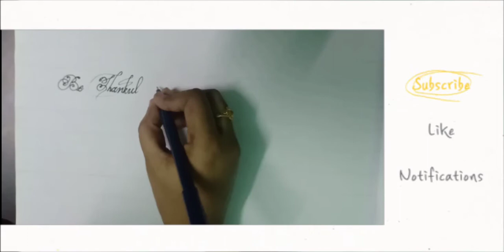Beautiful calligraphy-neat handwriting